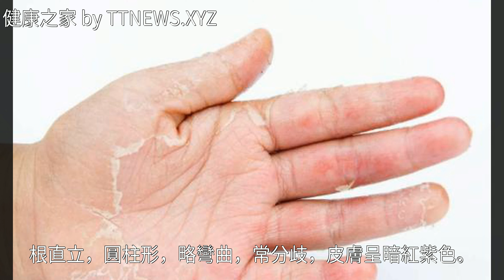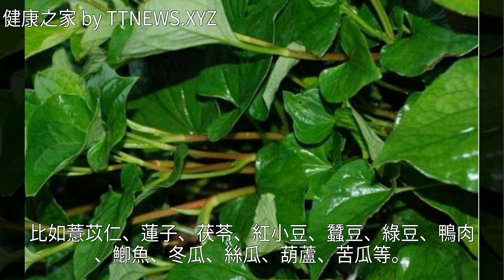溼疹患者的福音，老中醫的獨家祕方，專治溼疹！被人稱作金不換！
溼疹患者的福音，老中醫的獨家祕方，專治溼疹！被人稱作金不換！溼疹患者的福音，老中醫的獨家祕方，專治溼疹！被人稱作金不換！中醫 溼疹 魚腥草 羅勒 紫草